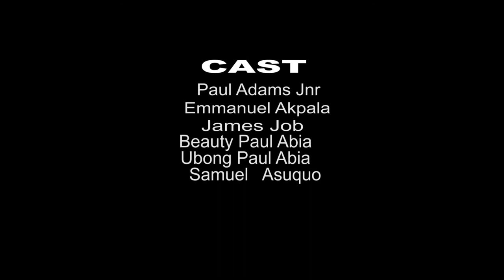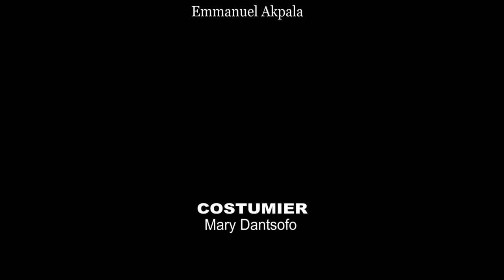EPISODE 5 THE ADVENTURES OF TIMI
EPISODE 5